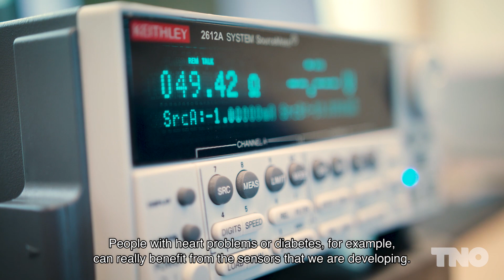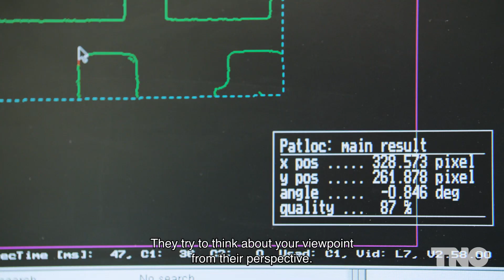Peter Zalar - Get to Know TNO 2017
Get To know TNO 2nd Edition! October 13th 2017 Delft
On October 13th 2017 students can enter the world of TNO, with a wide range of breakout sessions in which TNO experts reveal showcases, demos and their labs. In the playground you can find the very latest technologies, information about career possibilities and meet TNO employees.